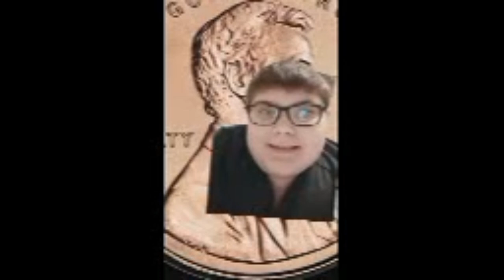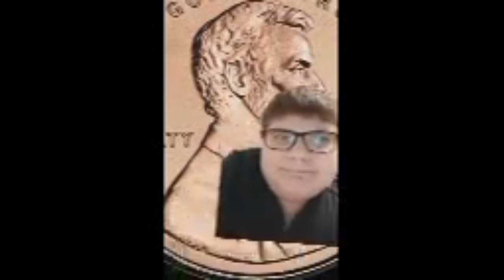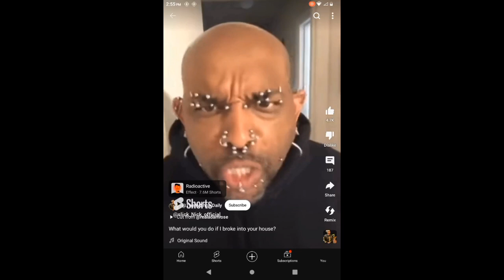Slick Nick out of context